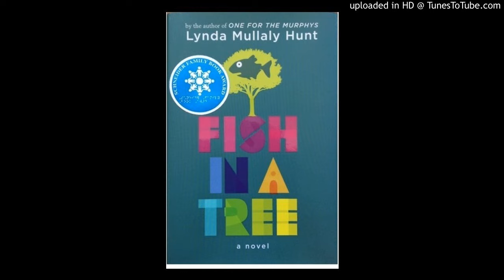Fish in aTree Chapters 43-51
Fish in a Tree by Lynda Mullaly Hunt read out loud for students to read with their ears and with their eyes.